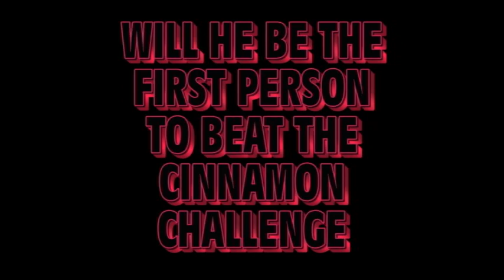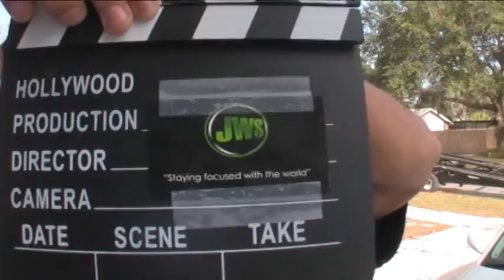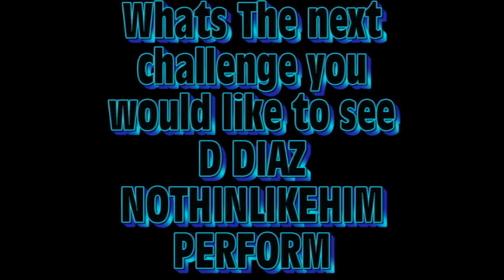THE CINNAMON CHALLENGE HAS BEEN BEAT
CINNAMON CHALLENGE